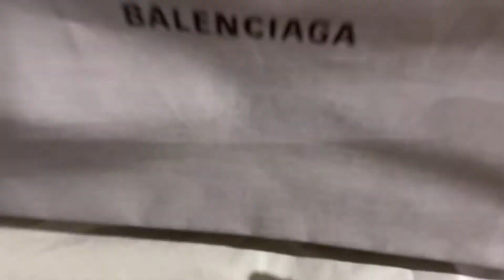真皮不環保? 再生皮耐用嗎? BALENCIAGA ALLOVER LOGO TRIPLE S SNEAKER black 21ss 巴黎世家 再生皮革老爹鞋 開箱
BALENCIAGA ALLOVER LOGO TRIPLE S SNEAKER black 21ss 巴黎世家 新老爹鞋 開箱

ALLOVER LOGO TRIPLE S SNEAKER
Allover Logo Triple S Sneaker in black and white double foam and mesh

PRODUCT DETAILS
• 100% non leather sneaker
• Allover black logo printed
• Embroidered size at the edge of the toe
• Embroidered logo on the side
• Embossed logo in the back
• Triple S rubber branding on the tongue
• 2 laces loops including 1 functional
• Athletic lacing system featuring 12 fabric eyelets
• Bicolor laces recalling hiking boots’ laces
• Back pull-on tab and tongue pull-on tab
• 1 additional pair of laces included
• Made in China
• Wipe with a soft cloth
Material: 100% polyurethane
Product ID: 536737W2FA11090

✨巴黎世家 新鞋子 開箱
💎BALENCIAGA⚜️vol.17💫『老爹再生👨🏿👟』
　　　 / black／21ss · 536737W2FA11090
3層 大底·(籃球鞋+田徑鞋+慢跑鞋)·3份量
　• 100% non leather sneaker
• Allover black logo printed • 100% polyurethane
　　　　　　　　　Cristóbal BALENCIAGA